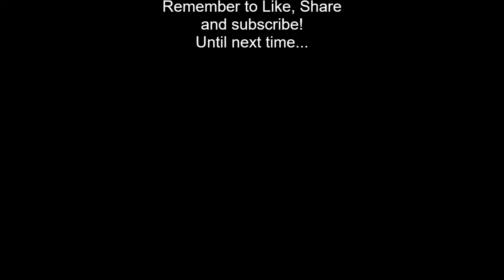Season 2- Episode 27: The Collingwood Manor Massacre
Page 3 Killers: Murders that went unnoticed

Season 2: Episode 28

Case: Collingwood Manor Massacre

 Description:
This week we are talking about "The Collingwood Manor Massacre of 1931." This infamous hit was carried out by the notorious Purple Gang who ran the streets of the Detroit underworld.

We hope you enjoy this week Episode!

Ralunk

Chelsea Hargrett

Stacey Fragale

Remember you too can Join our list

of Prime Suspects!